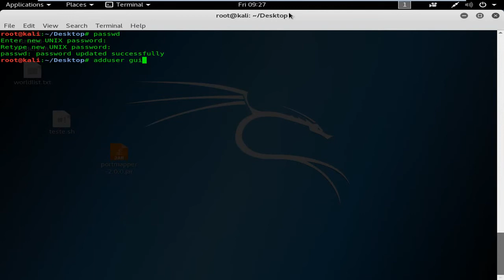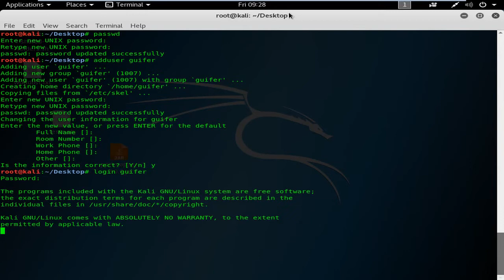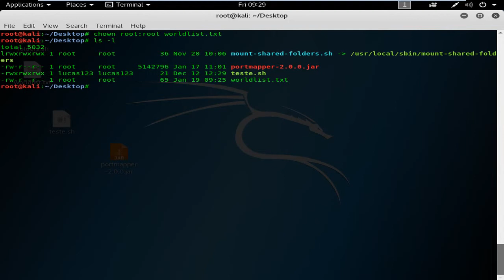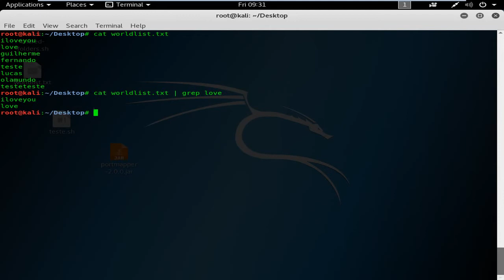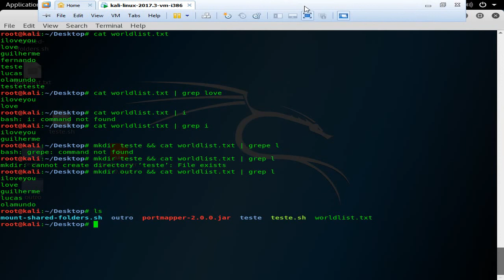Curso (comandos Linux) Aula 04